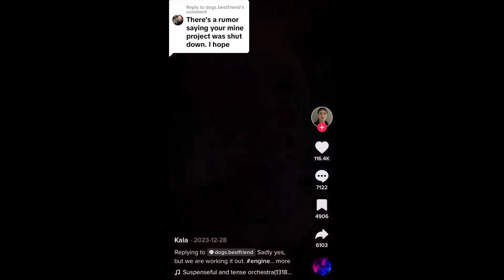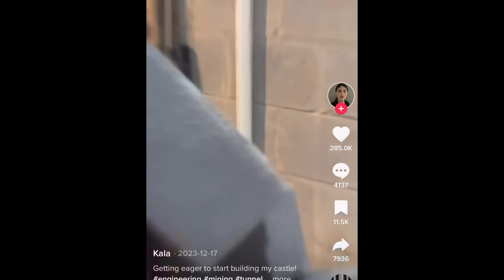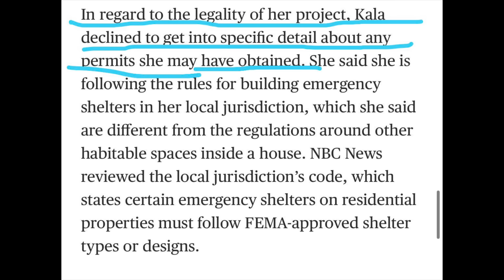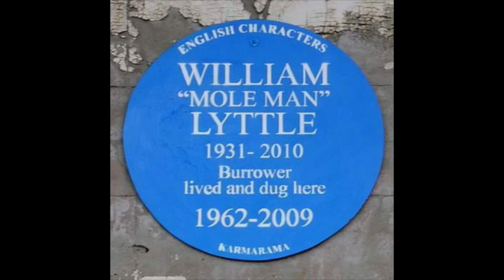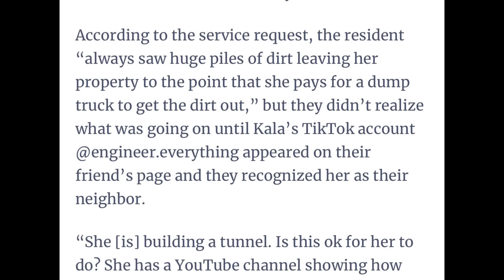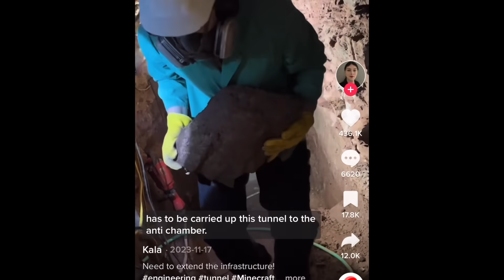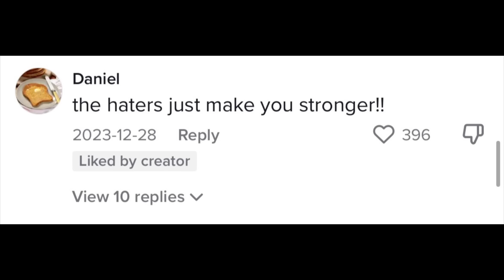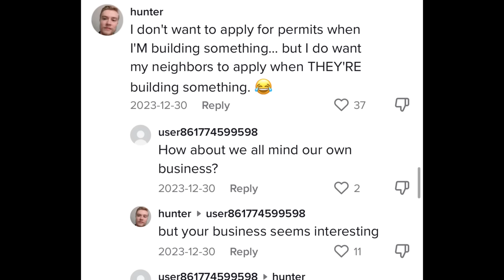TikTok Tunnel girl neighbours RESPOND to Kala’s suburban mining 🔥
Hey everyone and welcome to let’s discuss where we are discussing TikTok Tunnel girl neighbours RESPOND to Kala’s suburban mining 🔥